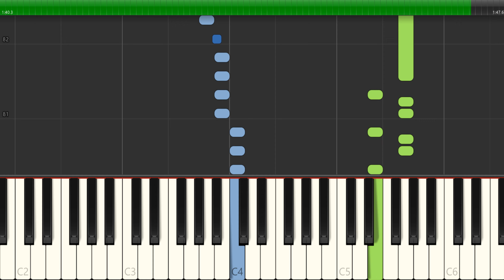Bubble Guppies - A Color Just Right Piano Tutorial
In this easy piano tutorial, we'll learn how to play Bubble Guppies A Color Just Right EASY Piano Tutorial. This fun song is perfect for beginner piano players and is sure to get you smiling!

If you're looking for a fun and upbeat piano song to learn, then look no further! In this tutorial, we'll teach you how to play Bubble Guppies A Color Just Right EASY Piano Tutorial with easy steps and a simple piano melody. Ready to start playing? Let's get started!